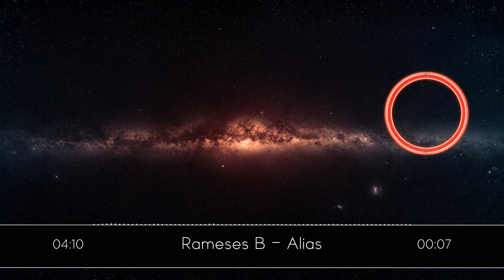Rameses B - Alias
If you use this song in your videos you have to put give the original author credit in a manner similar to this: